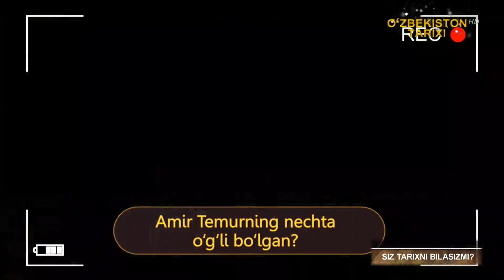Siz tarixni bilasizmi?